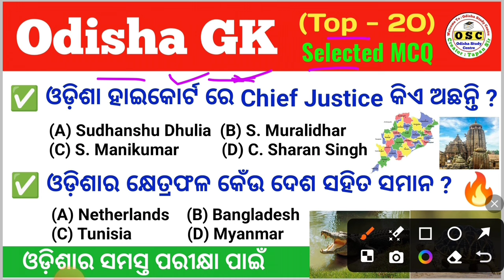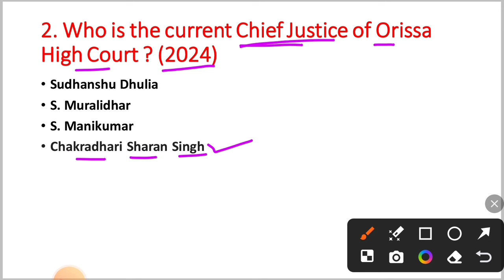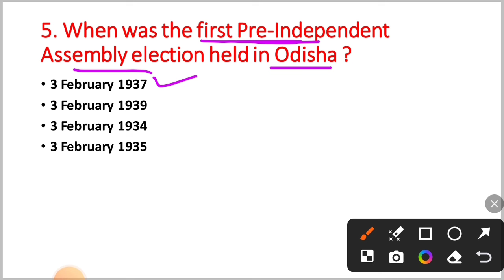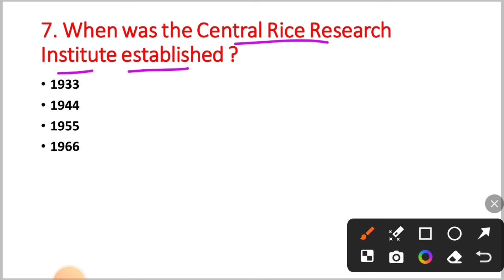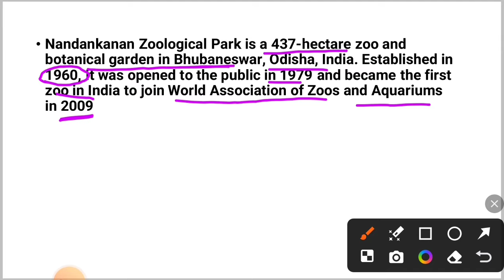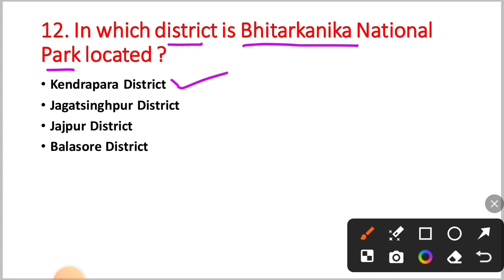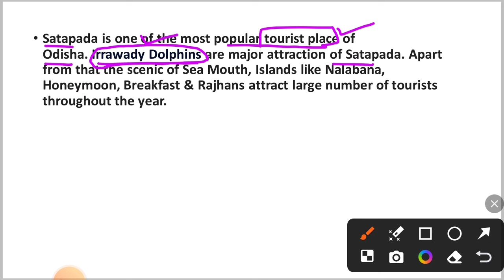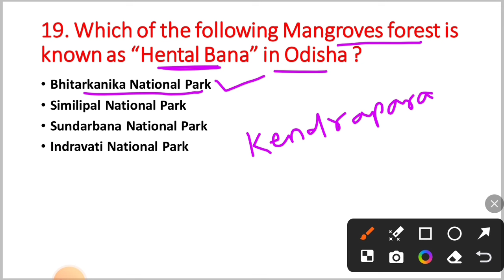ପରୀକ୍ଷା ପୂର୍ବରୁ ଦେଖିକି ଯାଆନ୍ତୁ, ପ୍ରଶ୍ନ ଆସିବ 🔥 Odisha GK | Odisha GK In Odia | Odisha GK Marathon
Dear students 👇👇
Jaumane Odisha GK ra Top - 400 selected questions PDF format re naba pain chanhuchhanti
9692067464 - ehi number re Phone Pe or Google Pay re 35/- payment kariki WhatsApp re screen shot send karantu.

odisha gk question in odia
odisha gk questions in english
odisha gk questions and answers odia
odisha gk question 2024
odisha gk question and answer in english
odisha gk quiz odia
odisha gk quiz in english
odisha gk quiz 2024
odisha gk quiz questions